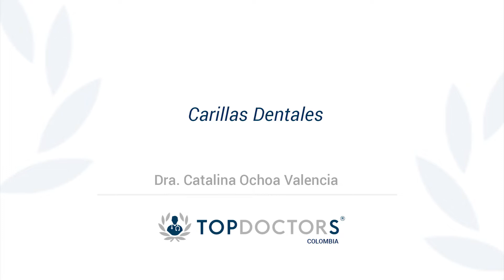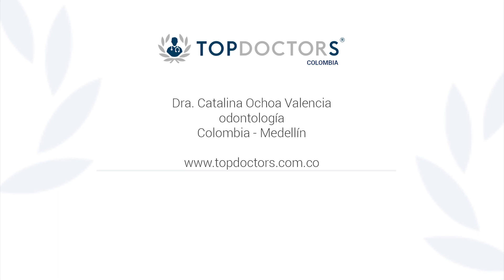Cómo cuidar las carillas dentales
Conoce todo sobre carillas dentales de la mano de la Doctora Catalina Ochoa Valencia, destacada Odontóloga y miembro de Top Doctors

Las carillas dentales son restauraciones en porcelana que el especialista utiliza para mejorar la estética dental del paciente.

Son herramientas que los odontólogos usan para alinear los dientes cuando el paciente no accede a la ortodoncia o desea un color más blanco o uniforme en su dentadura.

El éxito de estas carillas es la segmentación, es decir, la adhesión que se realiza en el diente. La doctora usa material de alta calidad que garantiza los mejores resultados y que las carillas no se van a caer.

El paciente con carillas debe tener algunos cuidados como evitar usar los dientes para rasgar o triturar alimentos y se recomienda que se ayude de un cuchillo. Debe evitar alimentos que pigmentan como el vino o el café y lo ideal es asistir a revisión odontológica cada 6 meses para dar mantenimiento.

00:14 ¿Qué son las carillas dentales?
00:28 ¿Qué problemas dentales ayudan a mejorar?
00:47 ¿Cuál es el éxito de estas carillas?
01:09 ¿Qué cuidados deben tener los pacientes que tienen carillas dentales?

Para encontrar a los mejores médicos especialistas en carillas dentales visite